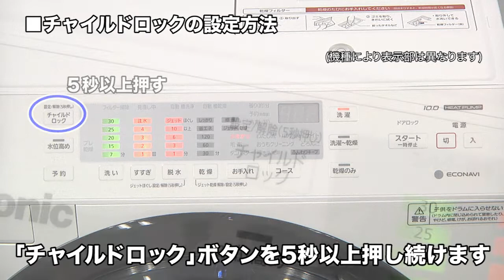チャイルドロックの設定方法（NA-VX300A）【ドラム式洗濯乾燥機】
ドラム式洗濯乾燥機（NA-VX300A）
「チャイルドロック」は、運転中も停止中も、ふたが開かないようにロックする機能です。チャイルドロックの設定方法を動画でご紹介します。

▼チャイルドロックの設定／解除方法【ドラム式洗濯乾燥機】